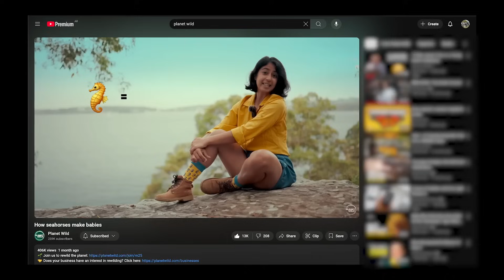Seahorses are actually pretty sick I Lindsay Nikole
If seahorses weren't alive today, you’d probably be shouting about them from the rooftops. So today, I’m going to reintroduce you to the seahorse, an animal that is actually pretty sick.

A huge thanks to Gian for the fantastic editing!

Want to restore the planet’s ecosystems and see your impact in monthly videos? The first 150 people to join Planet Wild with my code LINDSAY5 will get the first month for free

Follow Lindsay Nikole here:
Pre-order Lindsay’s new book

Lindsay Nikole
4733 Torrance Bl # 290